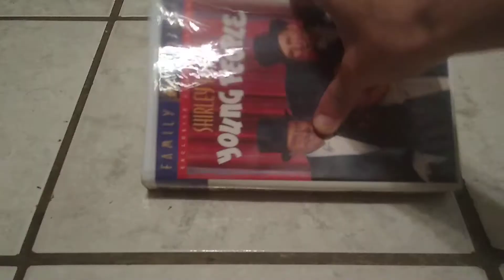Young People VHS Review